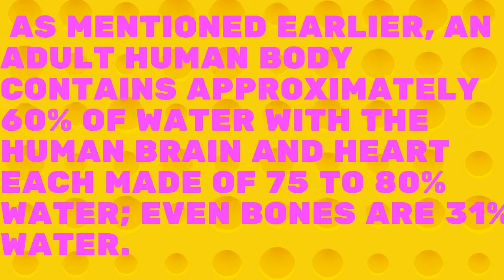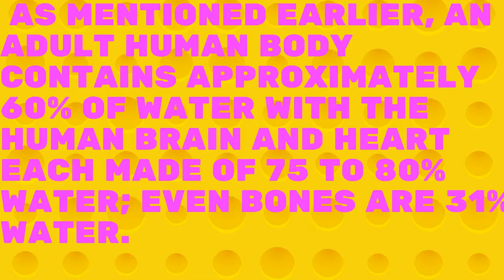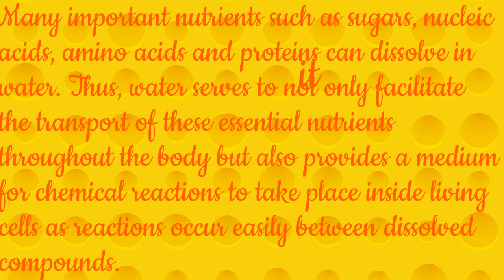Water_ Importance Of Water_ Unshading Light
Hello everyone, in this video, we disscuss the importance of water.